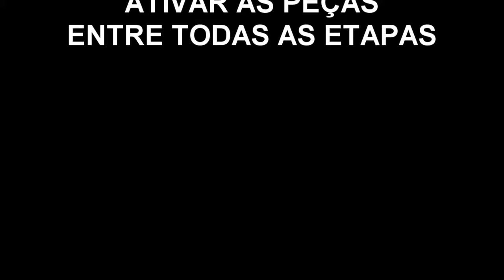Processo Banho De Ouro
Etapas galvânicas do processo banho de ouro

Gostou do Processo Banho de Ouro? Quer saber mais detalhes?

** Os produtos (banhos) utilizados neste vídeo são demonstrativos! Para descrição do que acompanha o equipamento, consulte nosso site, anúncios do Mercado Livre ou suporte via WhatsApp.